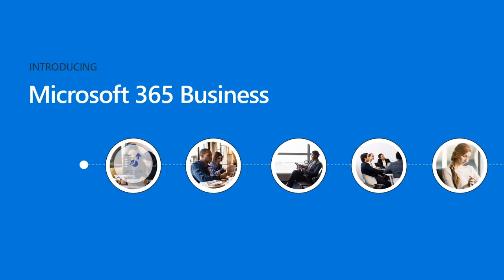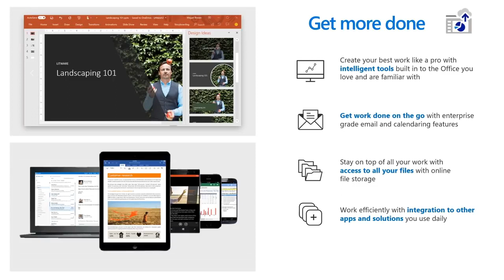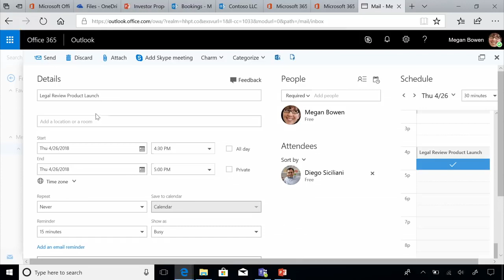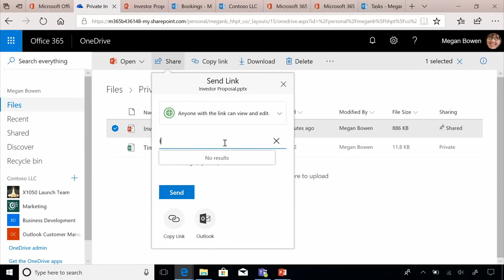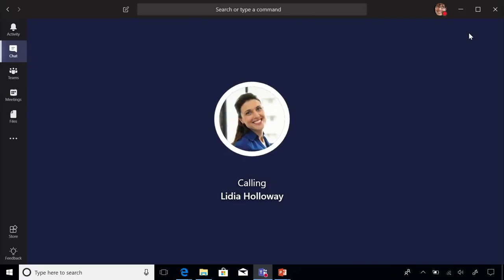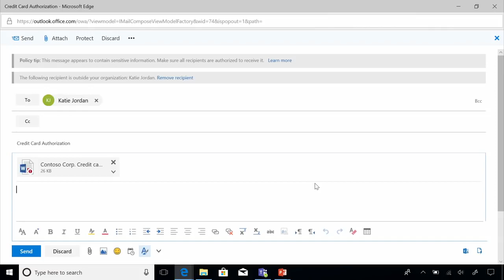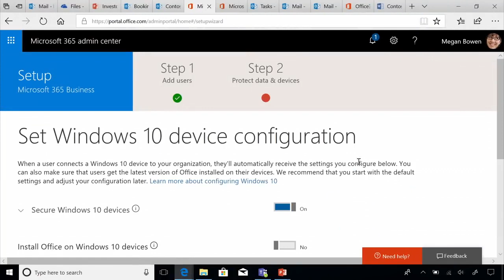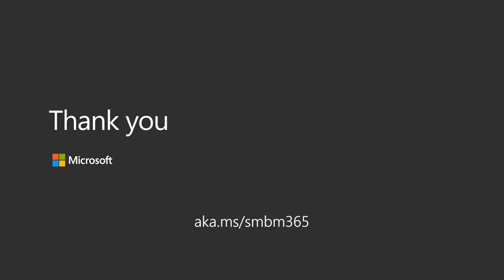Microsoft 365 Business Product Demo